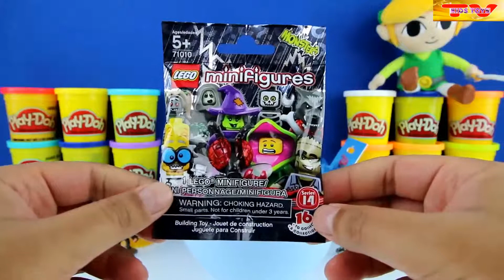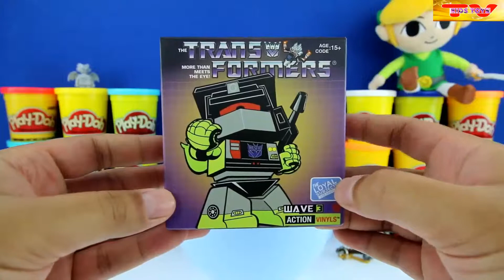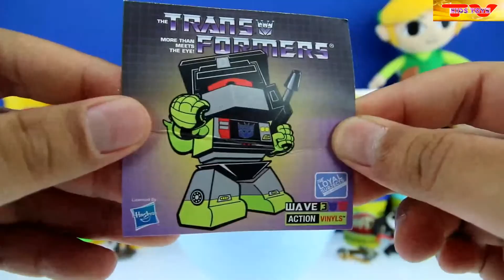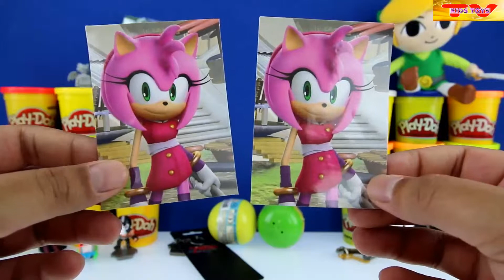Kids Toys TV | Play Doh Toys for Children: GIANT LINK SRE Nintendo Zelda Lego Transformers Minecraft